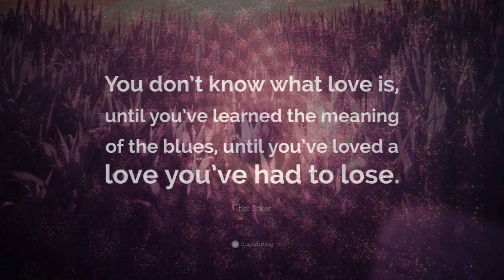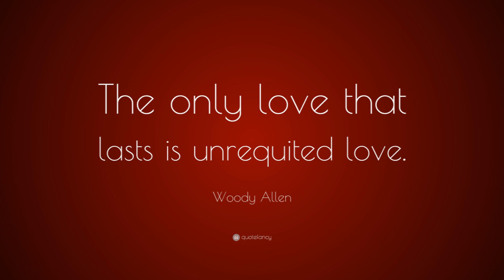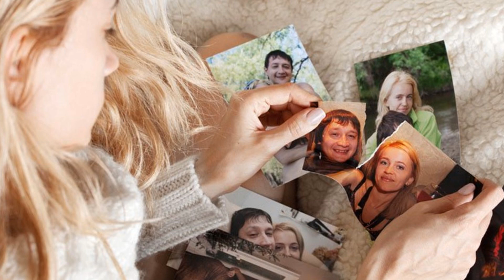Gene Vincent de Paul: You Don't Know What Love Is - Paul Sawtell.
Gene Vincent de Paul 1919 – 1988. An American pianist, composer and songwriter.
Born in New York City, he served in the United States Army during World War II. He was married to Billye Louise Files 1924 –1977 of Jack County, Texas.
He joined the American Society of Composers, Authors and Publishers in 1941, and went on to compose the music for many motion pictures.  He was nominated for an Academy Award for Best Music, Original Song in 1942 for the song "Pig Foot Pete" from the movie Hellzapoppin. The song actually was not included in that movie, but in the 1941 feature, Keep 'Em Flying, and was thus ineligible for the nomination and award. The award was given to "White Christmas".
De Paul collaborated with Johnny Mercer, Don Raye, Carolyn Leigh, Charles Rinker and others at Universal Studios, Walt Disney Studios and other Hollywood companies.
De Paul composed the 1953 hit song "Teach Me Tonight".
He was one of the composers of the songs and dances, along with lyricist Johnny Mercer, for the 1954 musical film Seven Brides for Seven Brothers.
He was inducted into the Songwriters Hall of Fame in 1985.

"You Don't Know What Love Is" is a popular song of the Great American Songbook, written by Don Raye (lyrics) and Gene de Paul (music) for the Abbott and Costello film Keep 'Em Flying (1941), in which it was sung by Carol Bruce. The song was deleted from the film prior to release. The song was later included in Behind the Eight Ball (1942), starring the Ritz Brothers. "You Don't Know What Love Is" was again sung by Carol Bruce; it was her third and final film until the 1980s.
After Miles Davis recorded an instrumental version of the song in 1954, it became a jazz standard, with Dinah Washington releasing the definitive vocal version a year later. Other noteworthy recordings were made by Billie Holiday, Sonny Rollins and Chet baker.

Paul Sawtell accomplished piano and vibes player, after a lovely introspective he storms brilliantly in free-fall mode with  this upbeat version of a great jazz standard resulting in this unique recording with Gary Randall on drums.
As a Musical Director Paul's most notable  achievement was a collaboration with   jazz singer Salena Jones, recording over a dozen CDs for which he did all the arrangements, played piano and occasionally found a free hand to conduct the orchestra.
Back in the 1980's Paul had four of his own arrangements used on the BBC  test card/ and the Ceefax Xmas tape (no. 8) which ran on the air from 1985 until at least the mid 1990s.

You Don't Know What Love Is - Gene Vincent de Paul
Paul Sawtell - Piano
Gary Randall - Drums
Bill Coleman -  Bass